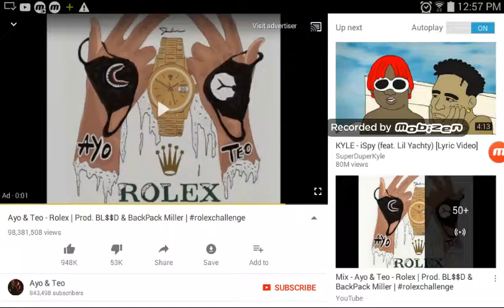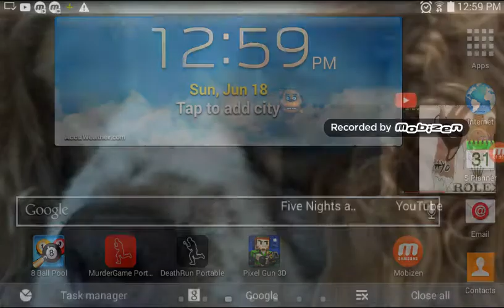I am the king of fnaf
Give me 2 likes